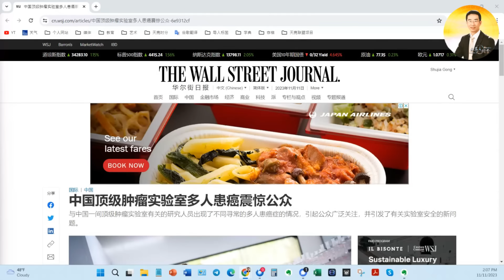中山二院患癌事件疑云；习近平把自己卖便宜了；高科技时代愚蠢的地道战（YouTube会员节目第41集 20231111）天亮时分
並在結帳時輸入「TLTime」，在藍莓優品購物滿70元就可以享受85折優惠。